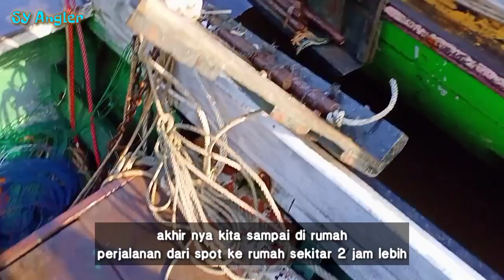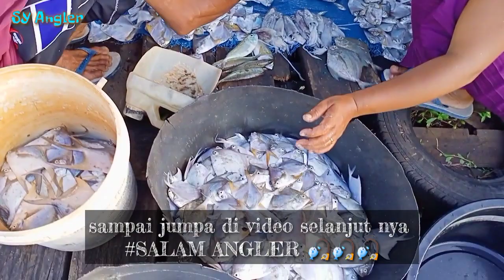Perjuangan nelayan ikan bawal Kalimantan tengah||VLOG nelayan #5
Asalamualaikum wr..wb...
Salam sejahtera untuk kawan semua se indonesia

Pada video kali ini saya akan membuat vlog tentang keseharian saya melaut mencari undang dan ikan BAWAL PUTIH